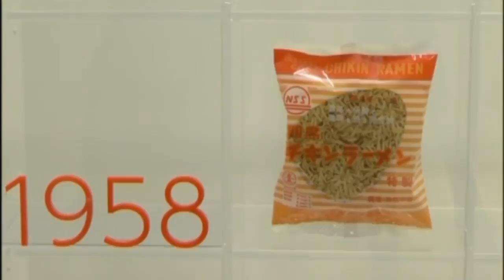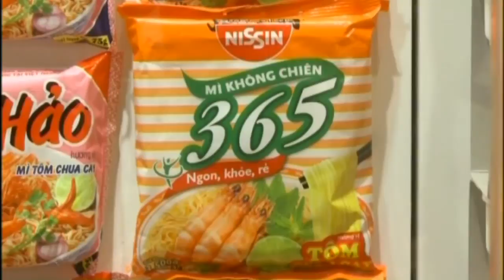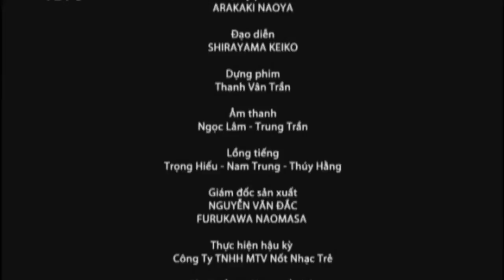Ký sự: Khám phá Nhật Bản VTV9 - 1